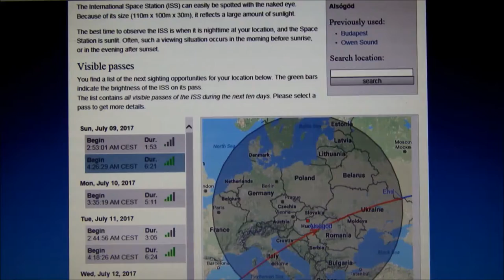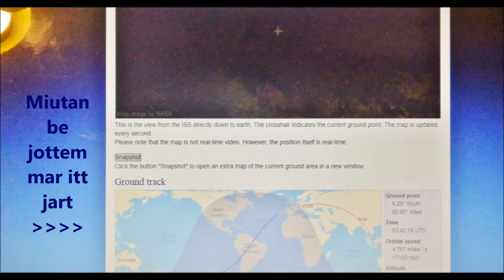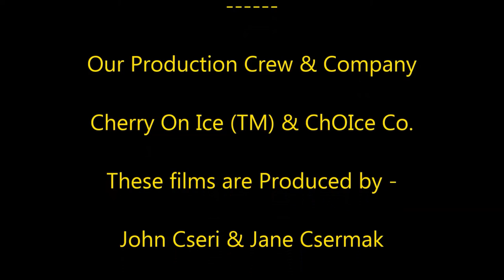Ujra Alsogod Felett - Over Alsogod-HU Again